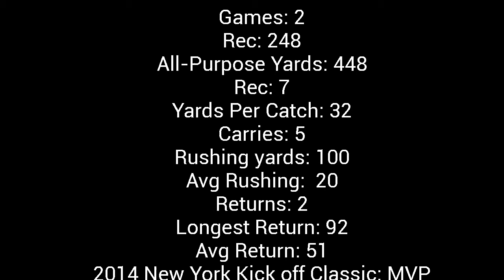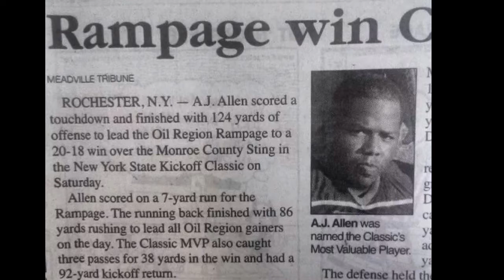AJ Allen 2014 "The Human Joystick" Film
Position: All-Purpose Back "The Human Joystick"